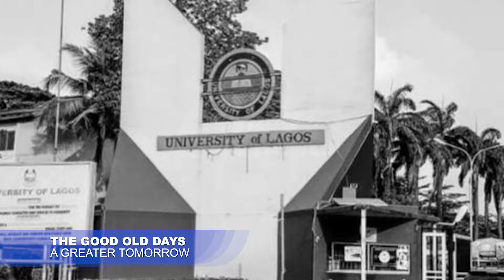GOOD OLD DAYS S08EP12 Ufoma Glory Meruwa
...Buy mangoooo!
Do you still hear that familiar refrain? on your street or in your mind?

Born in Sapele of Urhobo parents, and raised in Benin City, our guest today is one of the sweet and sonorous voices inviting you to patronize her wares, way back in Benin of yonder. Only those who were serial hawkers understand how remarkable the associated experiences were, back in the day.

Little wonder she grew up to become a singer, back-up vocalist, voiceover artist, producer, scriptwriter and sound engineer! Yes, she is one of those voices on adverts you listen to on your radio and television. This is storytelling that promises to take you way back, down memory lane as we relive and relish the thrills of growing up in Benin and the old middle belt, during the Good Old Days.

Our guest today, Ufuoma Glory Meruwa Tietie is a graduate of Mass Communication from Lagos State University who has put in about 30 years in the creative industry. After a brief stint in the Banking sector, she ventured out on a purposeful and rewarding journey as a creative. Giving voice to the gifts developed on the streets, way back in Benin City.

Welcome to her world. Sit back, relive the experience, enjoy the nostalgia; then, rise and work towards building a better future - 'A Greater Tomorrow.'